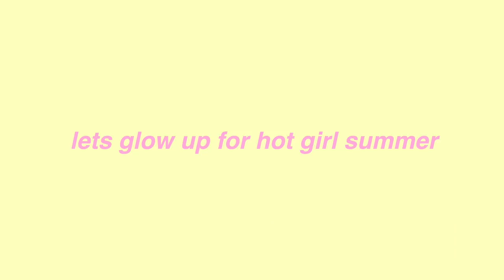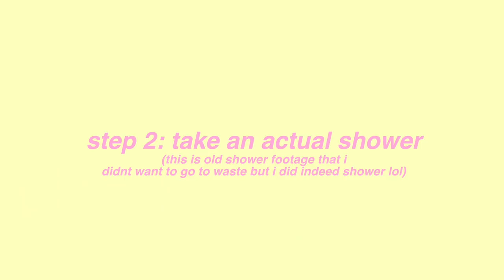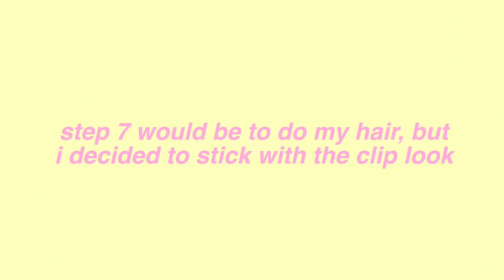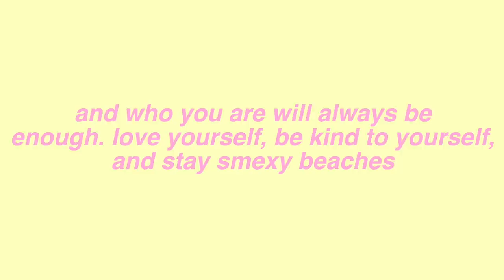ULTIMATE GLOW UP FOR HOT GIRL SUMMER *at home & affordable*